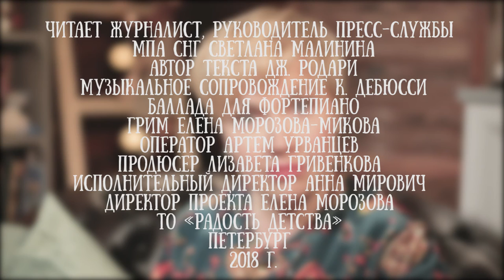Светлана Малинина читает сказку Джанни Родари "Волшебник, который умел делать ракеты"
Светлана Малинина - журналист, актер озвучания и руководитель пресс-службы МПА СНГ.